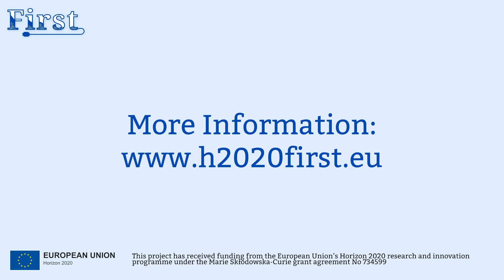Interview of Dr Dinu-Gabriel Munteanu on Virtual Factories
Felix Jaënke interviews Dr Dinu-Gabriel Munteanu on various topics including:
* Horizon 2020
* Industry 4.0
* Virtual factories
* Digital twins